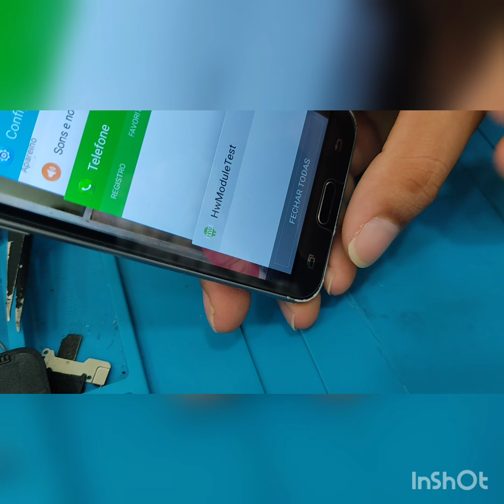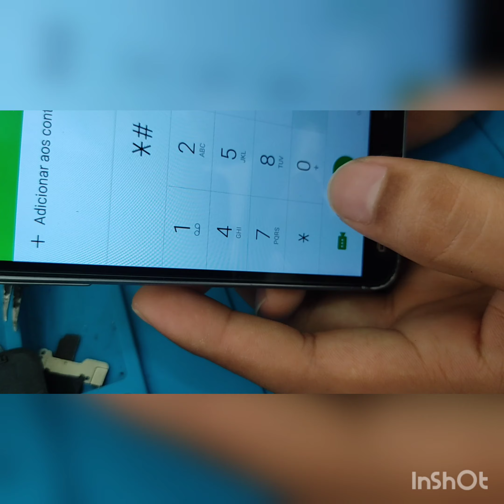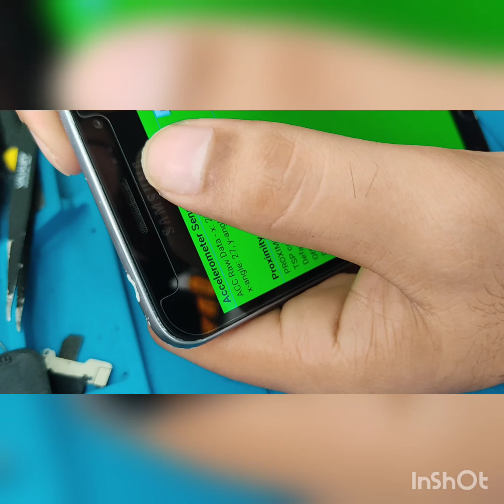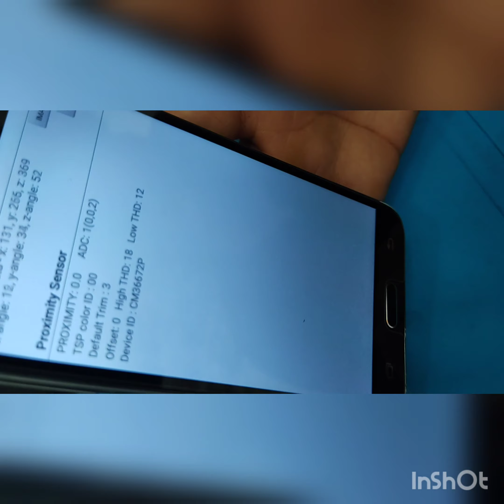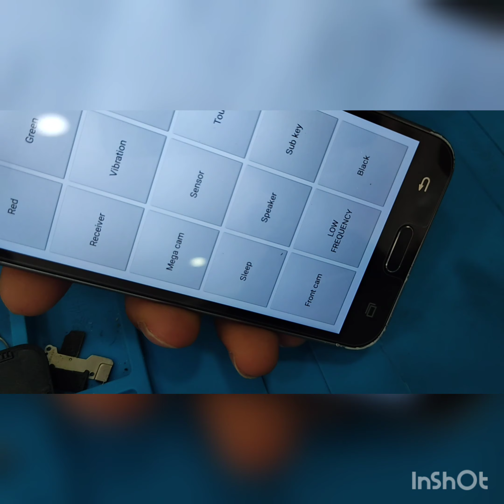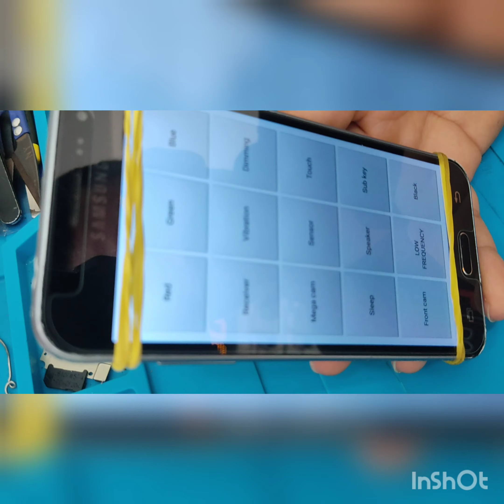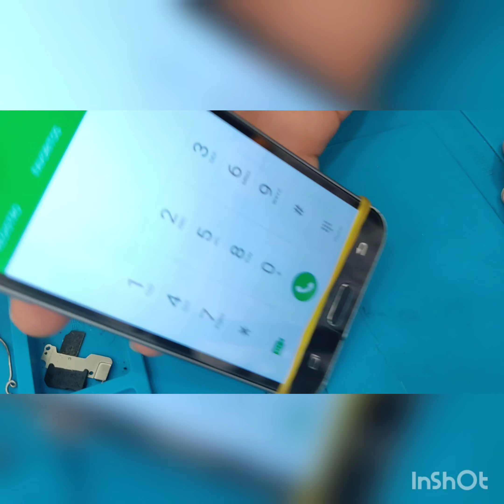Dica super importante troca da frontal paralela J3/J5/entre outros modelos ... ( Método 100% )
trocando a frontal paralela do J3 versão Incell a peça , macetes ao encaixar a frontal paralela , para não ficar com problemas... Após a substituição.
Deus abençoe a todos vcs e ótimos serviços na bancada e na vida 🙌